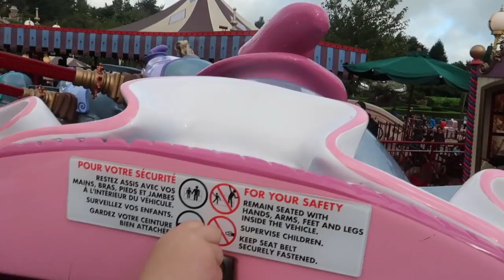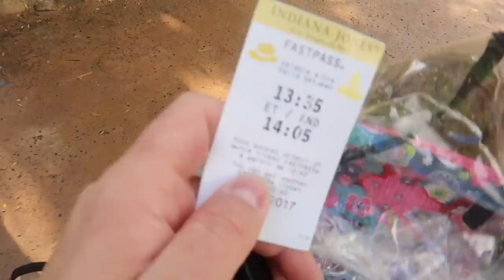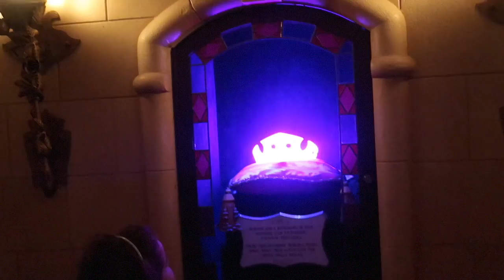El MOMENTO más TIERNO de Martina + Tips para ir a disneyland👨‍👩‍👧‍👧🏰✨ | Vlog 5 Disneyland parís